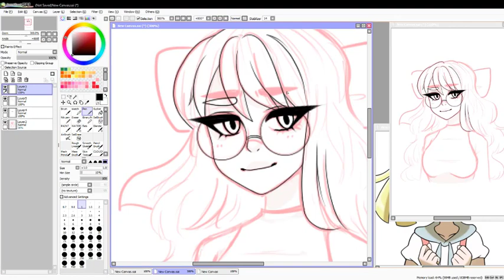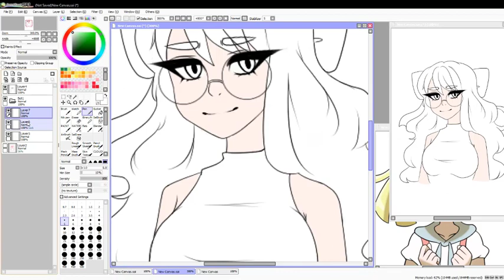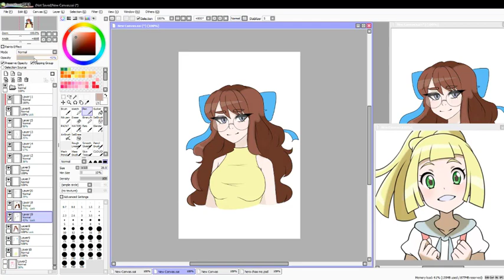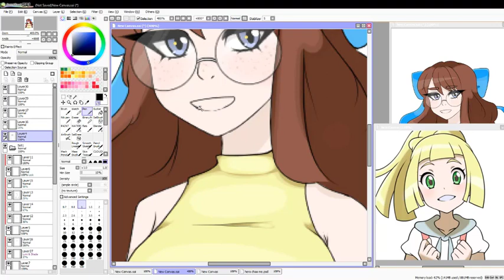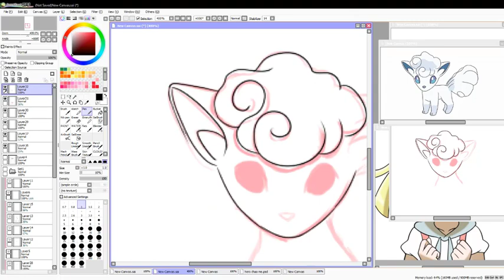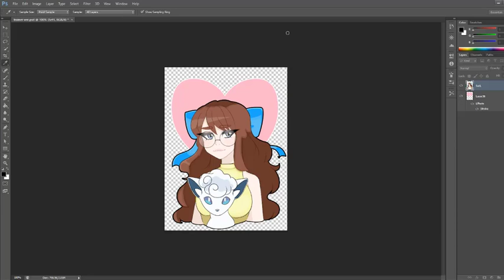Trainer Vee | SPEEDPAINT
OPEN ME (✿◠‿◠)
✧･ﾟ: *✧･ﾟ:* 　　 *:･ﾟ✧*:･ﾟ✧

I know it's been awhile but bear with me, I plan on more speedpaints soon. This is direct footage from my stream the other night so alerts are poppin' up here and there, sorry 'bout that! I hope you enjoy.

FOLLOW ME (✿◠‿◠)
✧･ﾟ: *✧･ﾟ:* 　　 *:･ﾟ✧*:･ﾟ✧